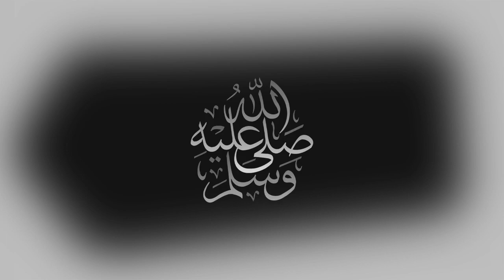بث مباشر مباراة النصر السعودي والطائي في الدوري السعودي HD 🔴🔥🔥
موعد مباراة النصر السعودي والطائي المؤجلة
موعد مباراة النصر والطائى اليوم في الدورى السعودى للمحترفين 2022 والقنوات الناقلة ومعلق المباراة

مباراة الطائي والنصر اليوم الجمعه||في الدوري السعودي والقنوات الناقلة والتشكيلة المتوقعة
بث مباشر مباراة الطائي والنصرمباراة الطائي والنصر اليوم بث مباشر,
مباراة النصر والطائي اليوم بث مباشرمباريات الدوري السعودي اليوم مباشر,
جدول شكيلة مرعبة في وجود تاليسكا وابو بكر و موري ومحمد قاسم وماشاريبوف
تشكيلة النصر,تشكيلة نادي النصر,تشكيلة النصر المتوقعه في الموسم الجديد